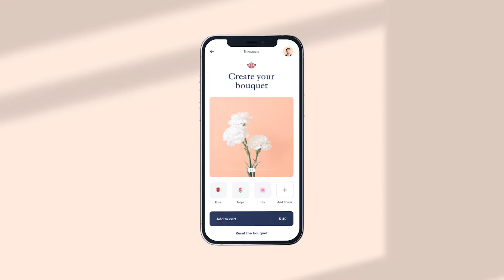M4 | App Presentation-After Effects Template Videohive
10 Pre-Made Scenes
    47 Screen Placeholders
    Silver / Gold / Black / Blue Device Color
    4K Resolutions
    Ultra High Quality Render
    Background Changeable
    Add any Photo or video
    Alpha Included
    Compatible with After Effects CS5.5, CS6, CC or Higher
    Fast Rendering
    Music Track are Not Included. click below link for download beautiful audio

Tabs-03